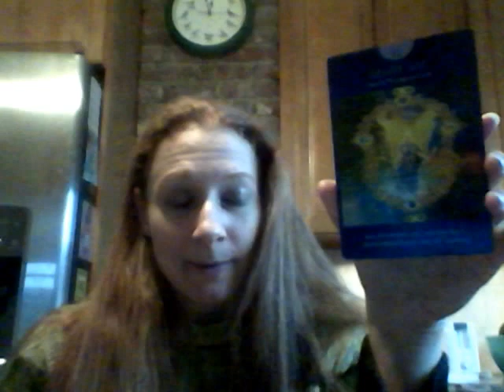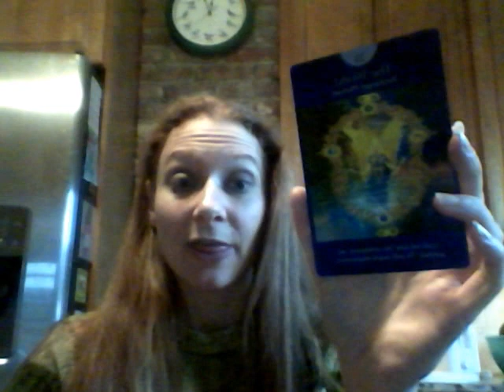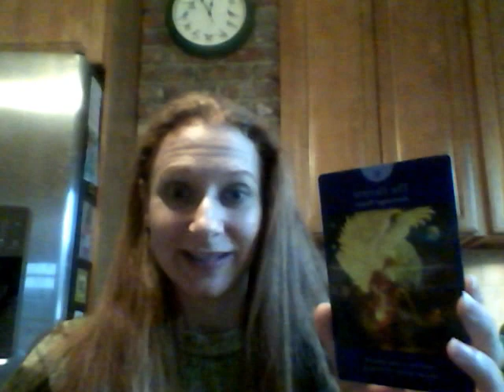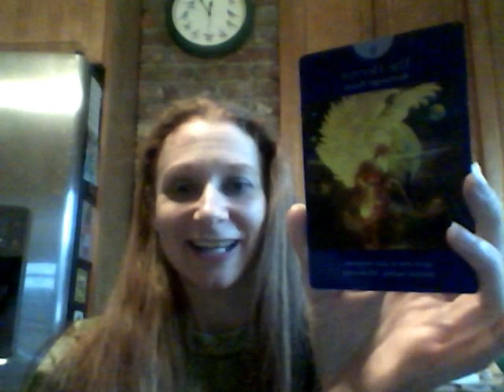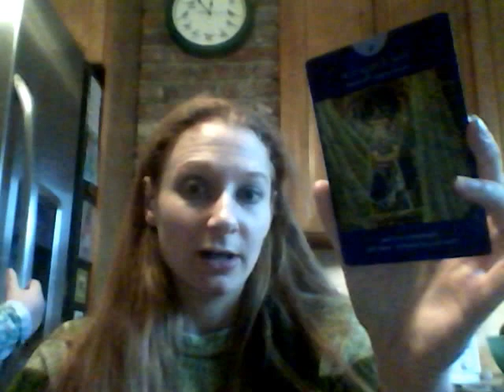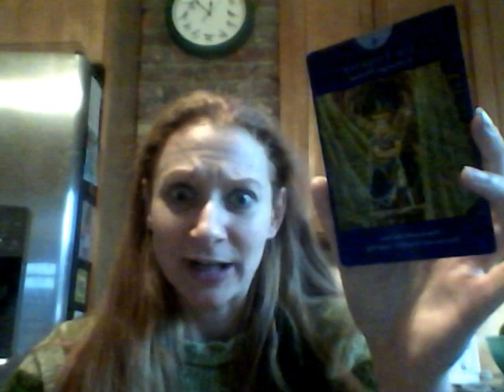Choose-A-Card Reading Jan. 23rd - Jan. 29th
Choose Card 1, 2, or 3 and find out how that card applies to your life this week!